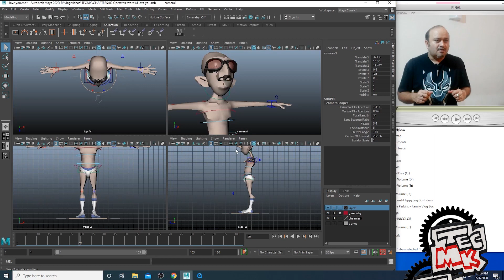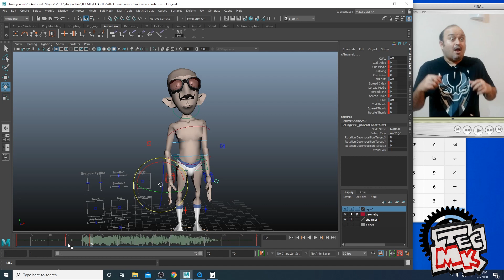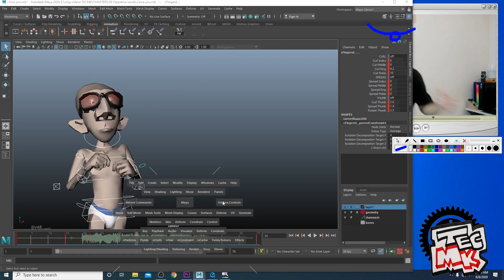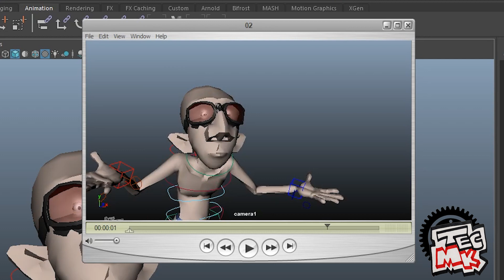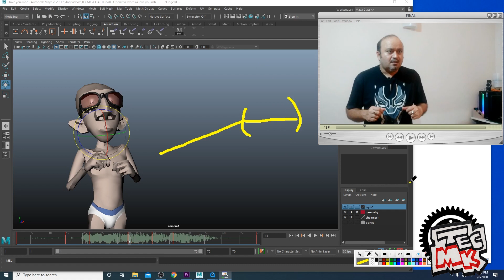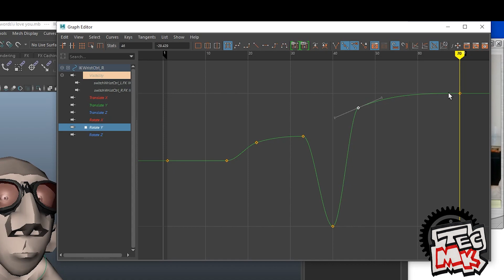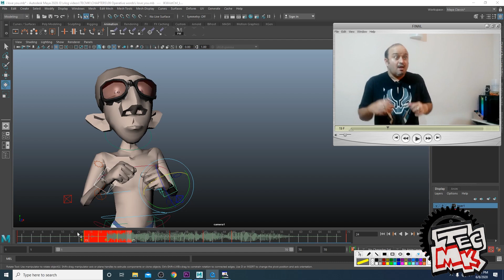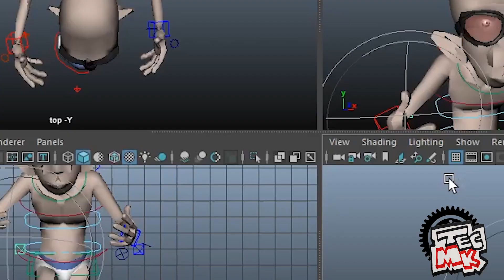how to animate with expression by TECMK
this exercise mainly deals with the fist step towards acting and eventually putting it into computer graphics. the script/dialogue plays a major role in a shot ,but how to say the dialogue is what matters at the end.it defines the
mood of the shot and hence,the acting changes accordingly.this "how" is where the operative words comes in picture.
this is the first part,the next will be in the upcoming video .the expression, lip-sync and a bit of polishing together can make a shot worth